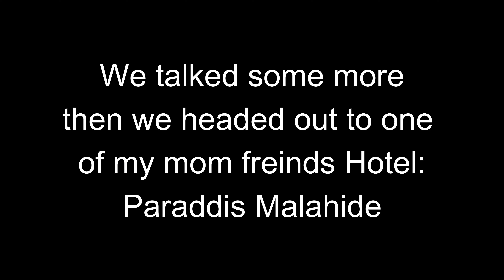We Slept For 1 Hour then Went to Gisenyi 🇷🇼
The Only Fast Food in KIGALI, RWANDA: KFC! IS IT WORTH IT ??? (Comparing to Europe)

So you are updated every time I release a video!